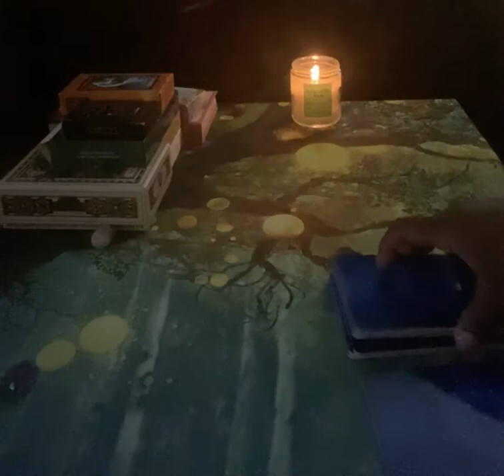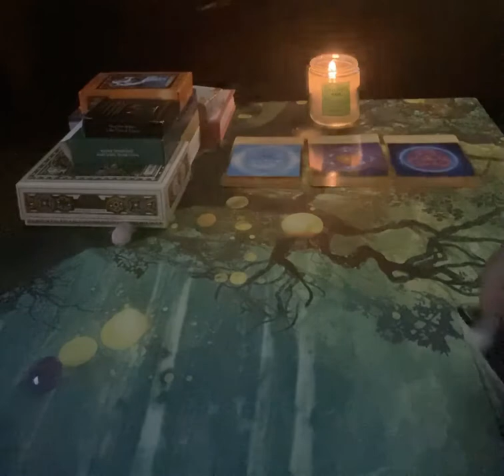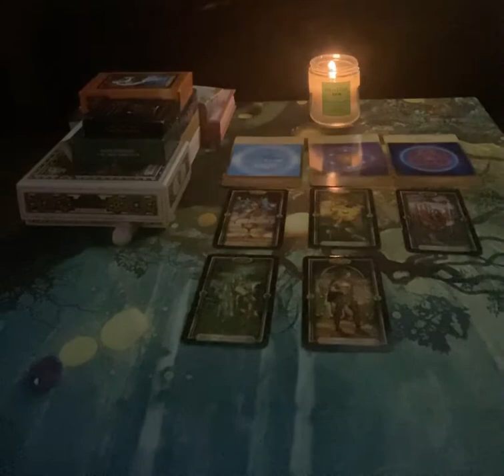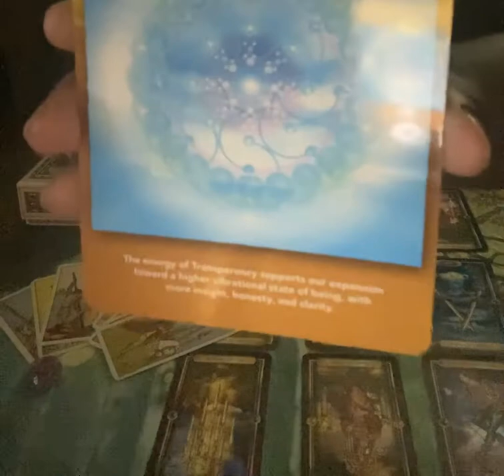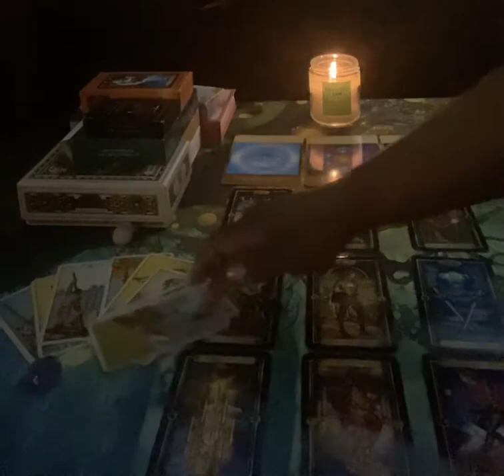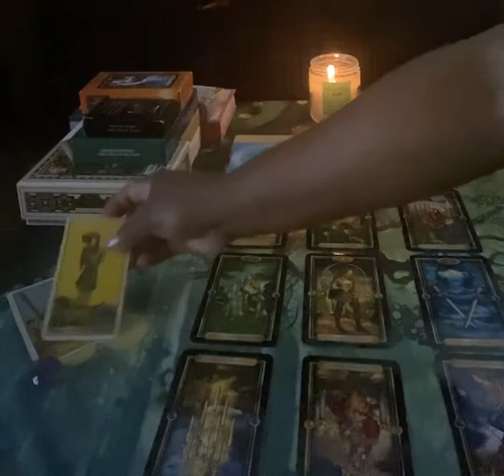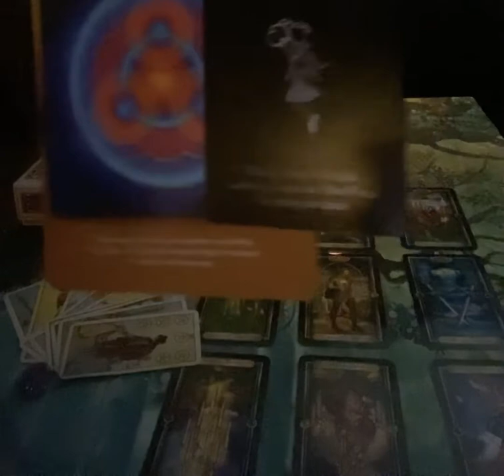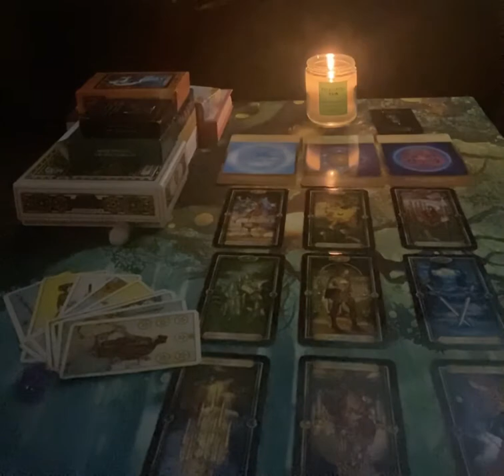Cancer Weekly Reading ( Focused On You) July 12th- July 19th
Thank you in advance and May the God of the world bless you abundantly😘